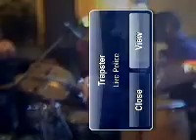Sat, 03 Jul #3